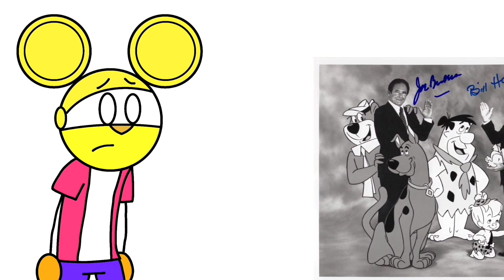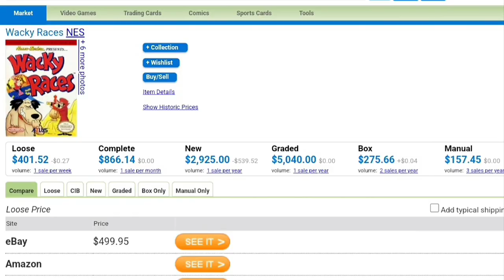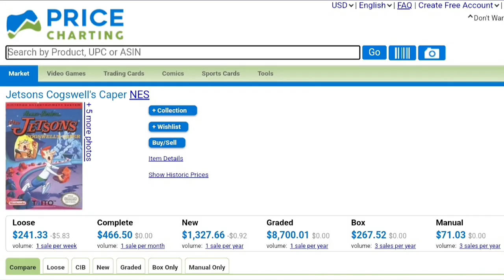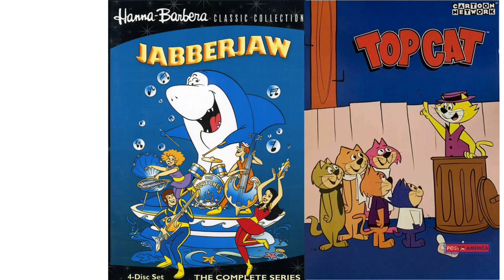Hanna Barbara games on NES - Ultraflamz 64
In this episode of
whatever show Ultra is doing.
Ultra talks about four underrated video games released for the NES from 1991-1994 that are based on three Hanna Barbera cartoons.

The Jetsons (80s) credits.
The Jetsons background music 3.
The Flintstones the rescue of Dino and Hoppy Title screen.
The Flintstones the rescue of Dino and Hoppy Prologue theme.
The Flintstones the rescue of Dino and Hoppy Stage 1 theme.
Mega Man 4 boss theme.
M.C Kids map theme
The Flintstones the rescue of Dino and Hoppy Stage 2 theme.
Wacky Races theme (no dialog)
Persona 5 life will change
Wacky Races NES over world map theme
Wacky Races NES Stage 2
Kirby's adventures boss theme
Wacky Races NES Stage 3
The Jetsons theme (NES)
Mega Man 2 level select theme
The Jetson's Cogswell's caper Stage 1
Mega Man 2 boss theme
The Jetson's Cogswell's caper Stage 2
The Flintstones surprise at Dinosaur peak title screen